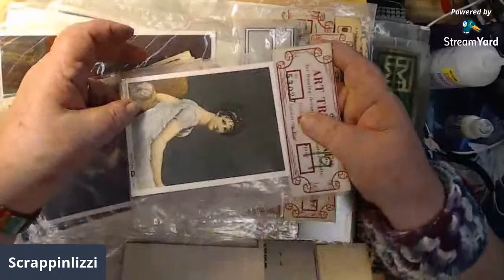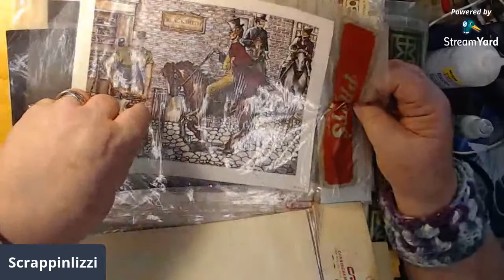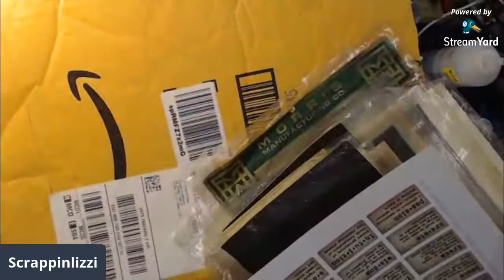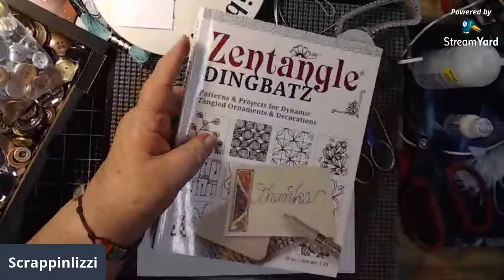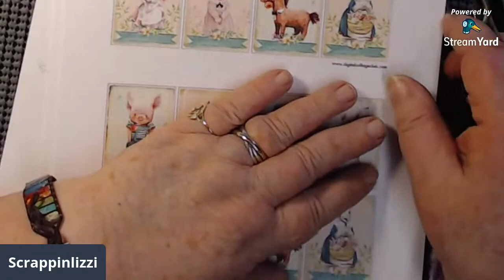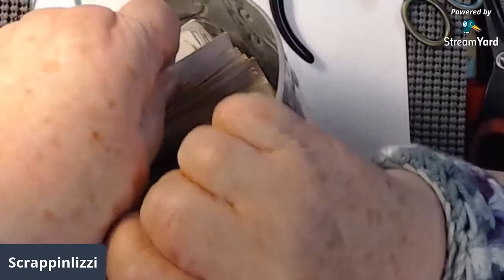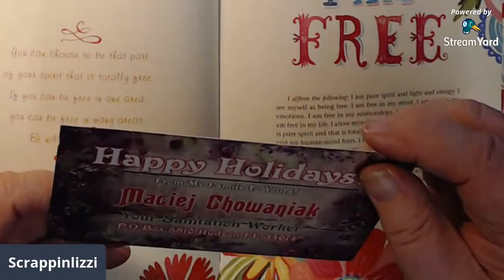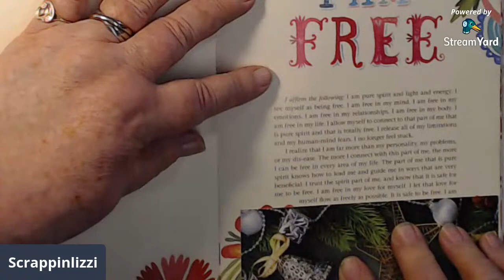Paper clip flags for sewing journal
All video on this channel are intended for viewing for adults.

This is the link to do some window shopping at Arteza. OH MY GOSH at the values.

I have had a few people ask me to post my wish list, so here it is. NO I am not begging. This is just for those who asked. Thank you so much in advance.

I am so excited! I started a new Facebook group page. It is called "Scrappinlizzi Unicorns" I hope you will want to join to help us all share, learn, inspire and be inspired by others. We would love to have you .. This is the